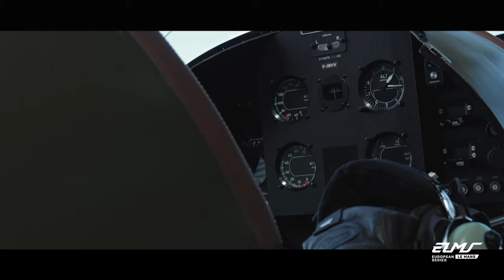Arthur Leclerc onboard a plane! | 4 Hours of Le Castellet 2024 | ELMS